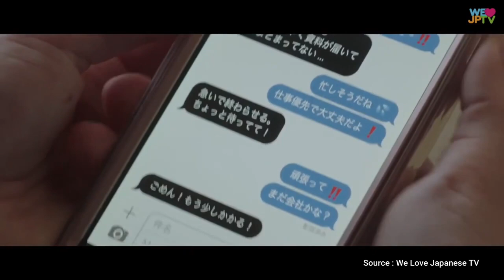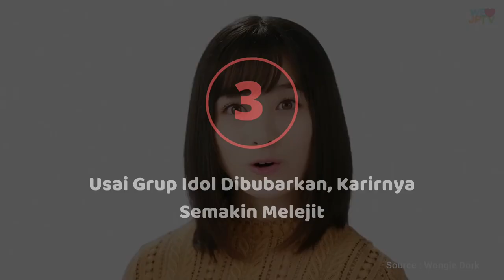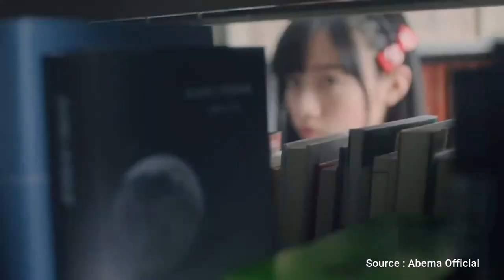Ternyata Kanna Hashimoto Pernah Jadi.... | 5 Fakta Unik si Aktris Super Kawaii Kanna Hashimoto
Bagi kamu yang suka dengan aktris cantik Kanna Hashimoto wajib banget tau ya gengs!

Belajar Bahasa Jepang? Follow Instagram @wakunihongo